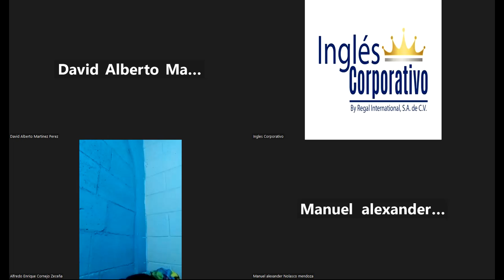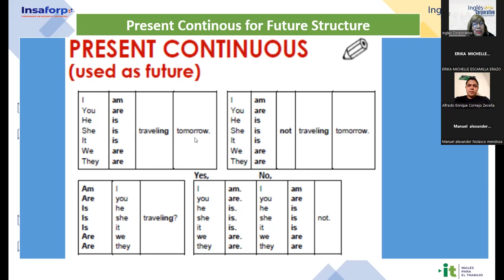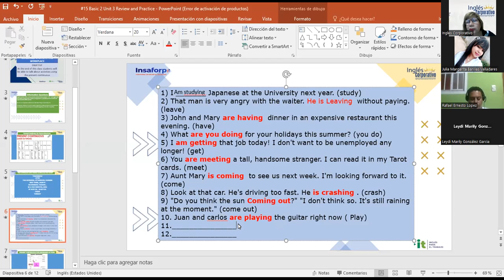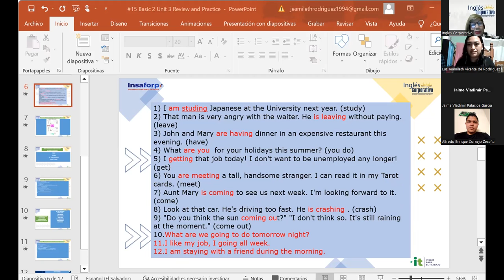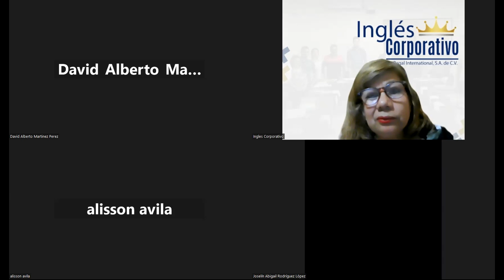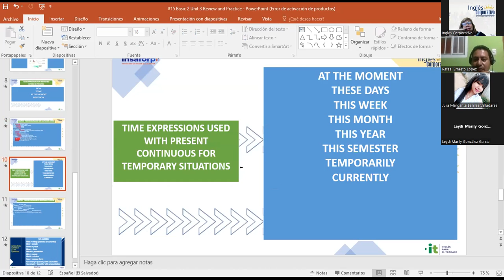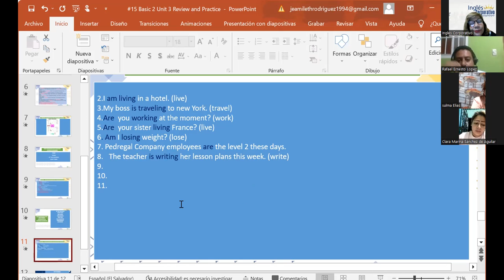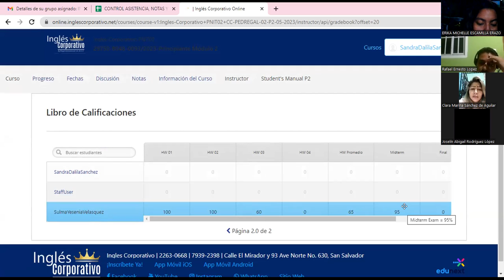Sesión 15-19-06-2023-29750-8048-0093/2023-Sánchez-Unit 3 Review and Practice